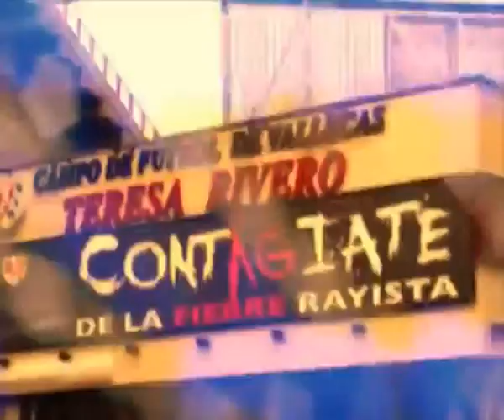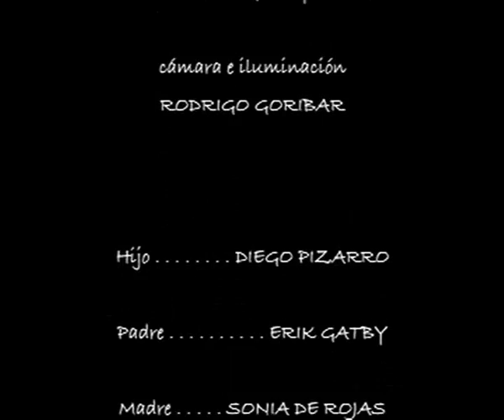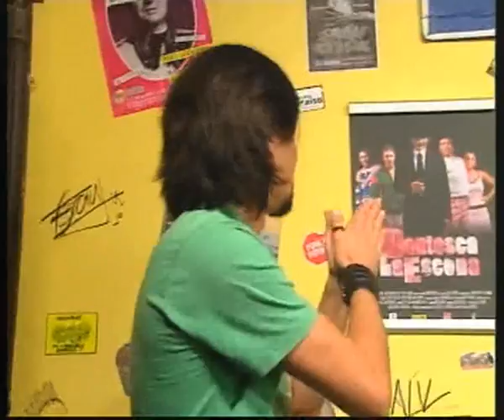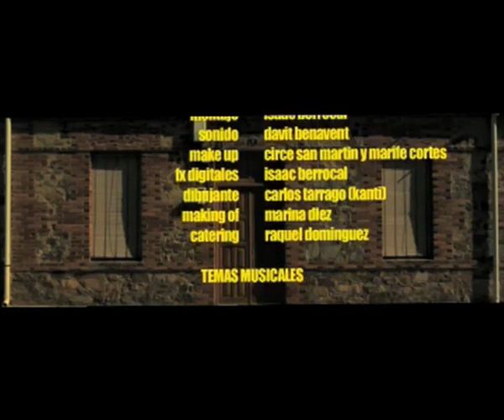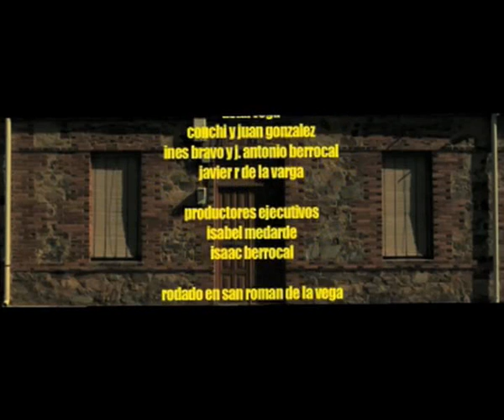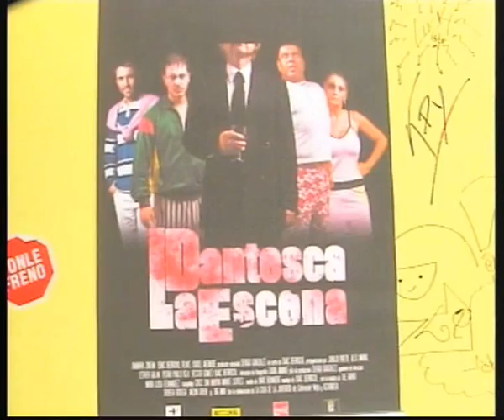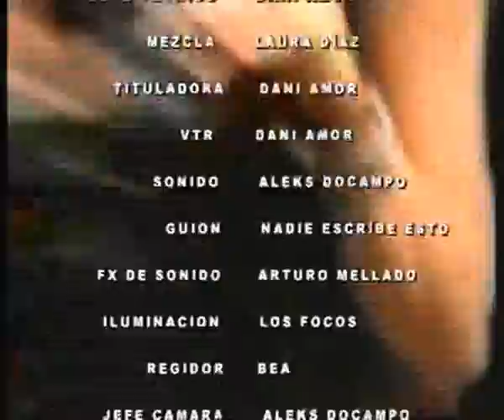El Kallejon del Corto 10 (Temporada 5)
Hector Gómez: "La Dantesca Escena"

Programa X de la 5ª temporada del programa de cortos que retransmite Tele K. Copresentado por Raúl Ruíz y Centramino Poliester y dirigido por Gorka Martín-Curto, Erik Gatby y Raúl Ruíz. Teatraco a las 12.